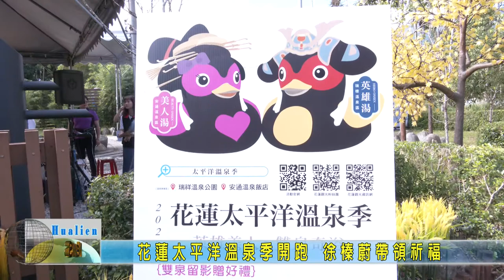20201120 02 花蓮太平洋溫泉季開跑 徐榛蔚帶領祈福